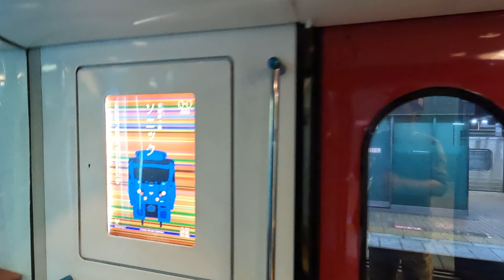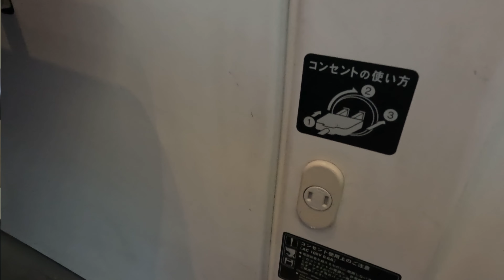【ソニック２６号８８３系】小倉駅→博多駅グリーン席紹介！！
モアです。こんにちは！
2022年10月22日特急ソニックに乗り、小倉駅から博多駅に行ったときの動画です。
ソニック前面展望は別動画にあげています。
【番組説明】
　モアとは先住犬のフレンチブルドッグ「モア」からです。モアは「ハイパーモア」や「レーダーモア」とも言われていました。ドッグランで走り回り、カープを応援しているとき、モアが凝視すると逆転するという現象が起きていました。モアは「アム」を産みましたが、アムは3ヶ月で亡くなりました。モアが悲しむのを見て、ファブを向かい入れました。モアは7歳で亡くなりました。
　ファブは女の子です。お姉さん気質で誰にでも優しく、あもの無茶振りにも優しく接します。ですが、自宅にいるとばあちゃんを見守るために、人が来ると吠えます。みなさんびっくりしますが、噛みません。モアが亡くなった後、極端に元気がなくなり、椎間板ヘルニアを発症しました。ファブは歩くことができず、トイレも自分の意志でできなくなりました。今では懸命なリハビリを自ら行い、短い距離ですが散歩も行くことができます。2020年にあもを向かい入れてから、すこぶる元気になったファブです。（オムツは今でもしています）ファブの名前の由来は、ジョージ・ハリスンの「Fab」から取りました。「イカした奴ら」という意味だったかな？
　あもは、2020年にモアと同じ犬舎から向かい入れました。女の子です。あもは、お姉ちゃん子でファブをすぐにお姉さんとして認識して、おてんばなことをよくしています笑。庭に出るとファブをよく噛んで遊ぼうとしますね。長距離移動の時は、あもだけを連れて行くことが多いです。フレブルLIVEでこもれびの森イバライドに行った時の話です。カープ帽をかぶって全国デビューしたあもに...あもの実の姉「ぷりん」ちゃんと対面！するとあもは匂いを嗅ぐなり、バギーに飛び逃げました。ぷりんちゃんは平然としているのに...あとで犬舎に聞いたら、あもは５頭姉妹の末っ子とのこと。日頃のあもの性格から、おそらく噛み噛みして怒られたのかな？と笑。そんなあもですが、典型的な犬見知りです。お友達よりも人が好きです。よしよしされるとあもはとても喜びます。
　番組はファブとあもののんびりした旅巡りをします。
　飼い主が「城跡」好きのため、城跡を巡ります。
　気温が高いと、ファブとあもが歩けないので、飼い主が好きな「電車」を巡ります。
ファブとあもをよろしくお願いします。